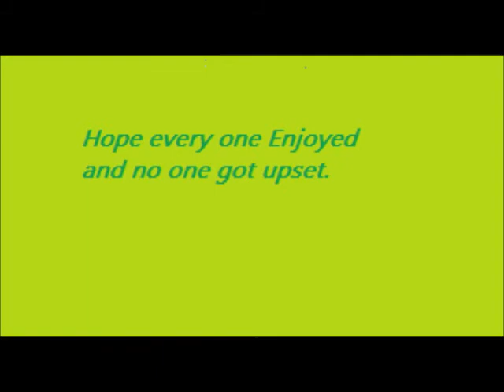Apple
Hope you enjoy the Apple
Note: This vidoe is not ment to offend ant one it's just in fun.